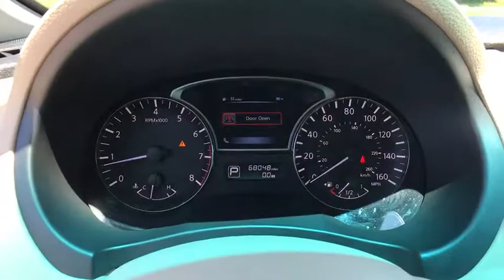2014 Nissan Altima Ashburn, Manassas, Chantilly, Vienna, Springfield, VA P7711B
Used 2014 Nissan Altima available at Browns Dulles Nissan in Ashburn, Virginia. Servicing the Manassas, Chantilly, Vienna, Springfield, VA area.